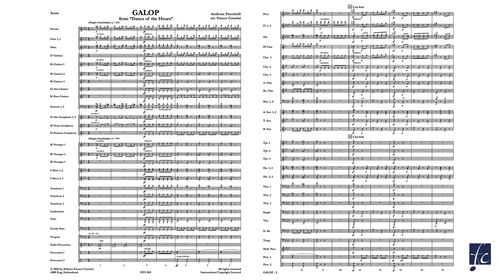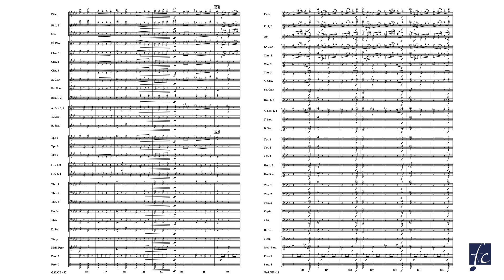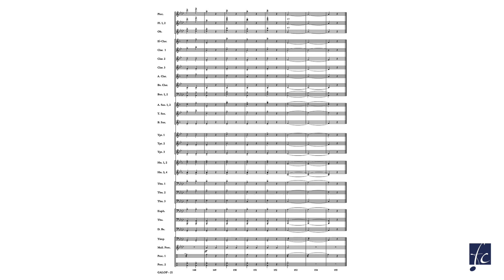Galop from "Dance of the Hours" (EFC 024) - Amilcare Ponchielli, arr. Franco Cesarini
Galop from "Dance of the Hours"
Amilcare Ponchielli, arr. Franco Cesarini

La Gioconda, with a libretto by Arrigo Boito, is the most successful theatrical work by Amilcare Ponchielli (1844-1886). In this work there are two dance pieces: the Furlana at the conclusion of the 1st act and the Danza delle ore in the 3rd act.

The Dance of the Hours has a precise choreographic outline: it is a masked ball which includes the “hours” of dawn, day, evening and night successively, and ends with a wild finale of galop. The latter is a sort of fast polka, in binary rhythm and unbridled pace. A French variant of it is the can-can. The finale in galop time of the Dance of the Hours recalls certain playful dances by the composer Jacques Offenbach, such as the famous Can-can that concludes the overture of the operetta Orphée aux enfers.

Galop arranged by Franco Cesarini is perfect for an encore!

Performed by The Royal Netherlands Army Band "Johan Willem Friso"
Franco Cesarini, Conductor